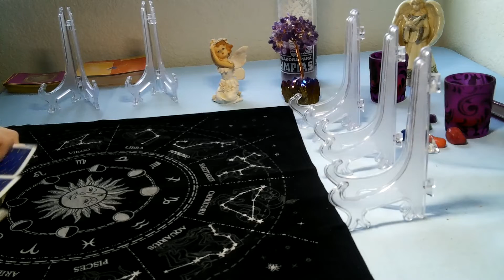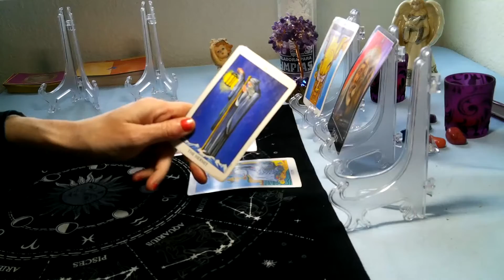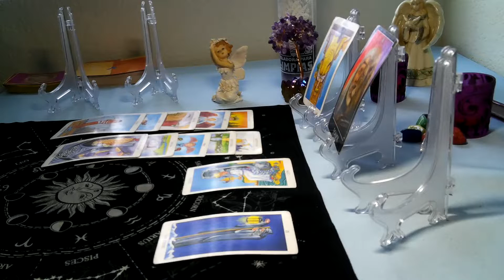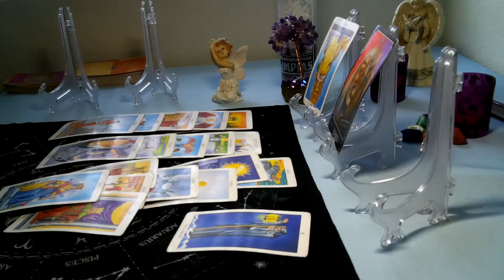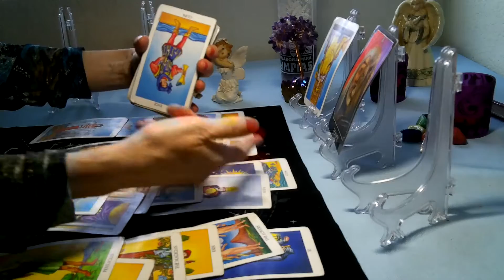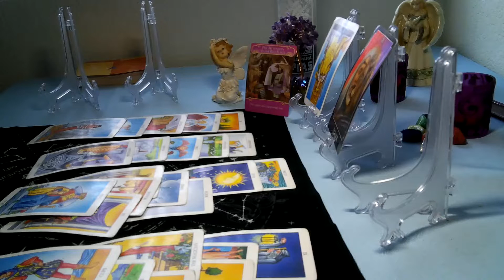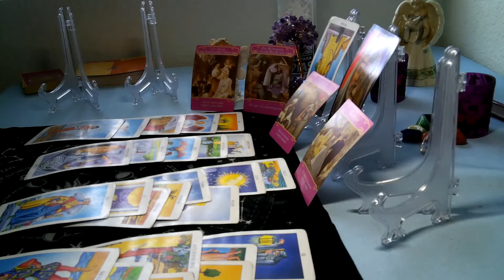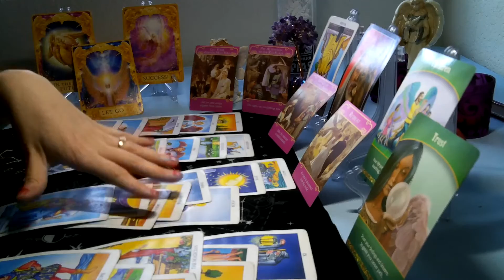LEO- MARCH2020 (15TH-21ST): " IS SOMEONE LURING YOUR LOVER AWAY? TRUST YOUR FEELINGS TO GUIDE YOU!"